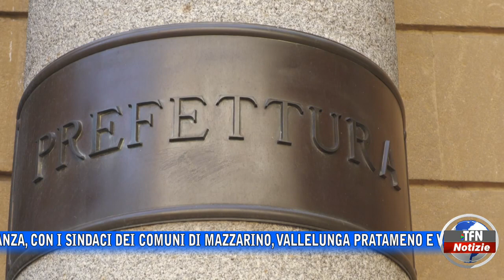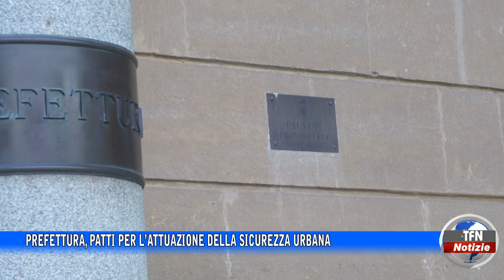Prefettura, Patti per l’attuazione della sicurezza urbana